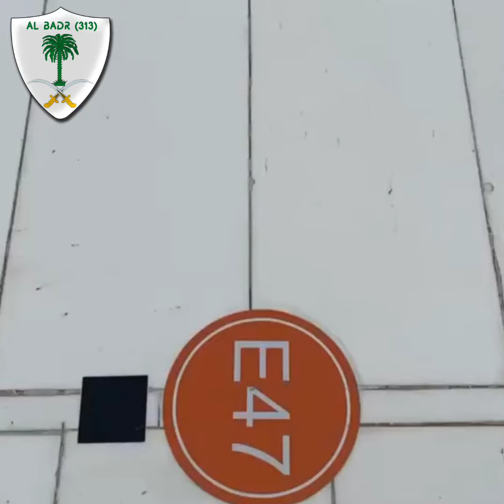Makkah vil samuha idaiveli kaha yetpadu seyyum podu